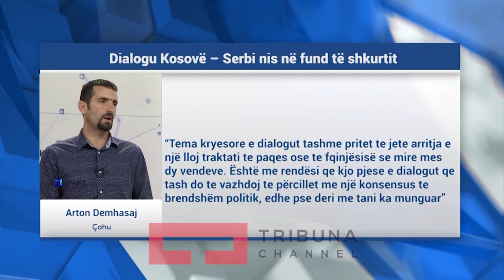Dialogu Kosovë – Serbi nis në fund të shkurtit